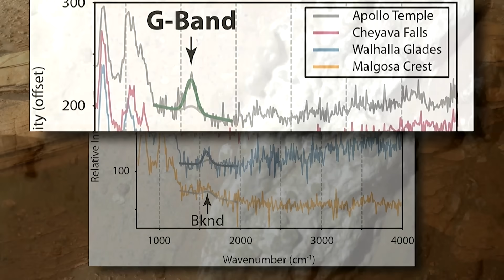NASA says Mars rover found potential signs of ancient life | REUTERS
A sample obtained by NASA's Perseverance rover of reddish rock formed billions of years ago from sediment on the bottom of a lake contains potential signs of ancient microbial life on Mars.